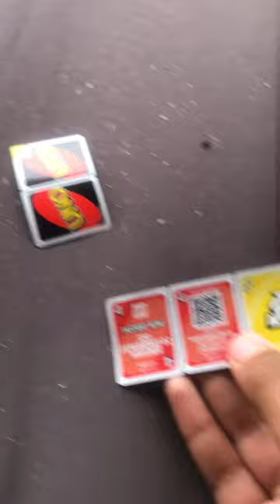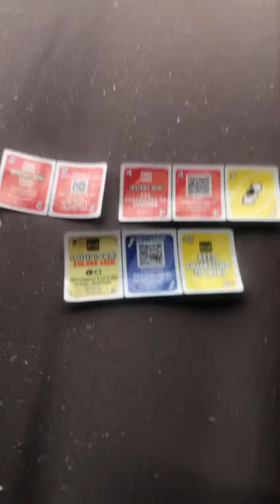UNO card codes from hungry jacks